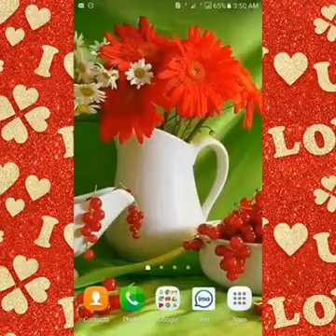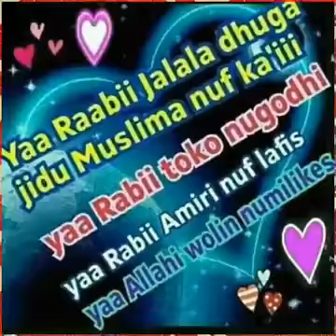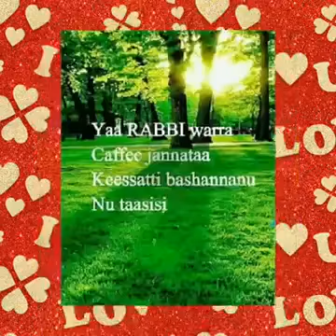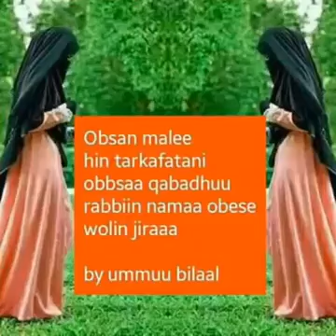ya Allah help me !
I love you Allah